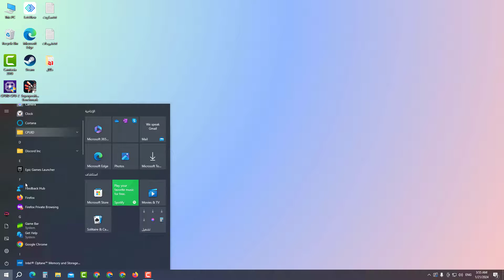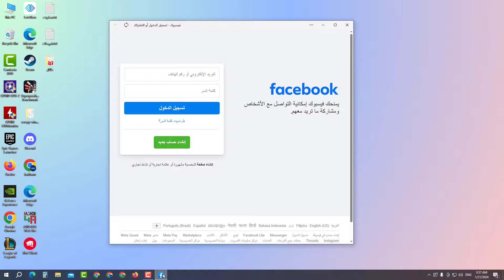كيفية تحميل الفيس بوك على الكمبيوتر 2024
كيفية تثبيت الفيس بوك على الكمبيوتر